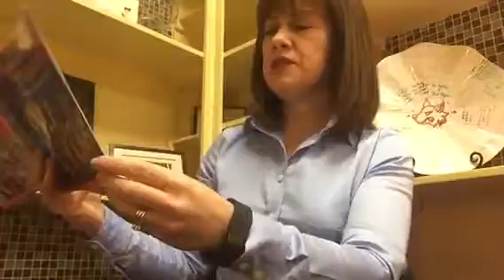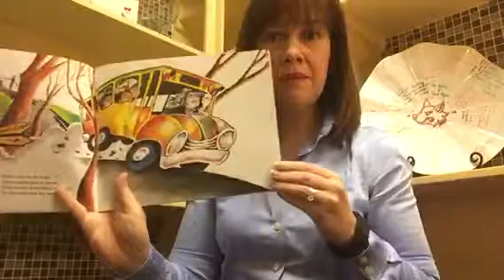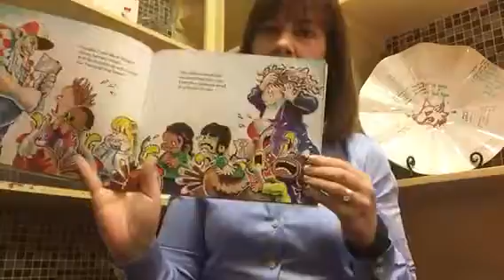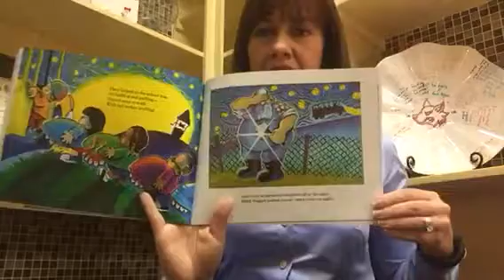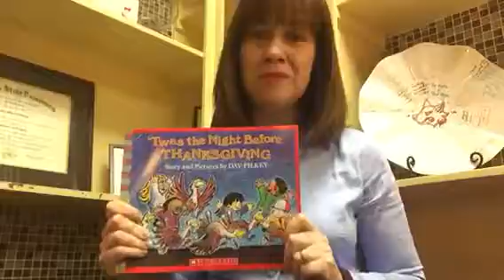Principal Coté reads 'Twas the Night Before Thanksgiving